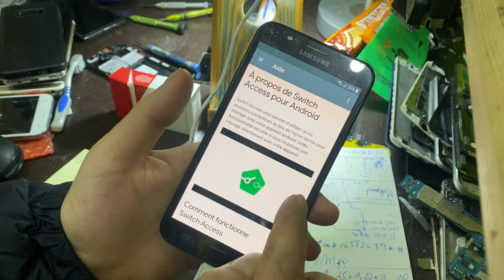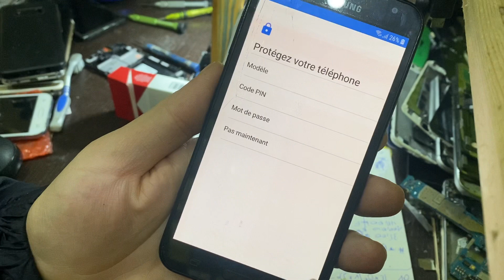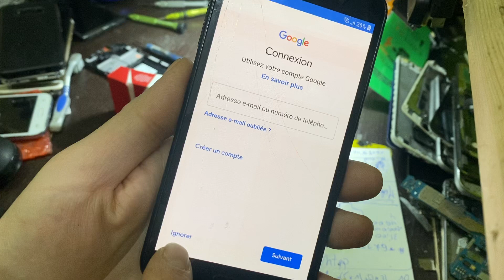Remove frp google account samsung j7 تجاوز حساب جميل بعد الفورمات في دقاءق فقط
تجاوز حساب جميل samsung j7 rempve frp google acv